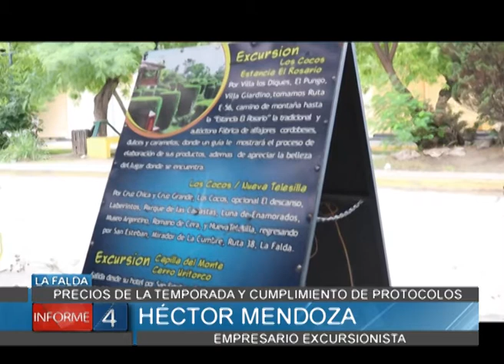HECTOR MENDOZA ANALIZA LA TEMPORADA DESDE LA ÓPTICA DEL RUBRO